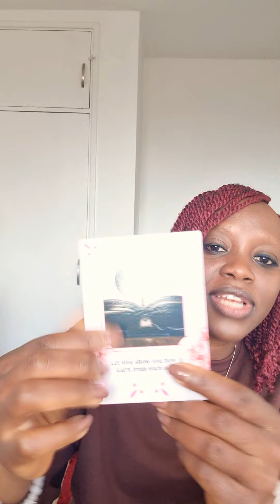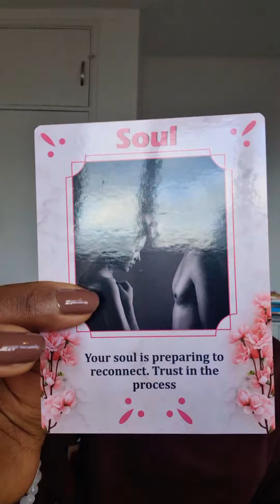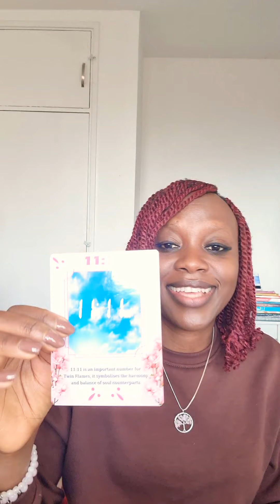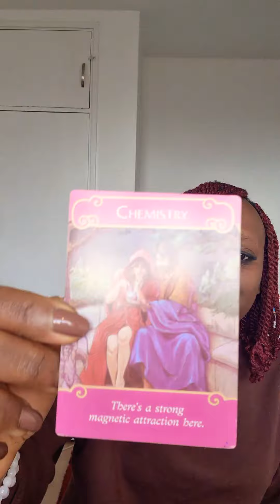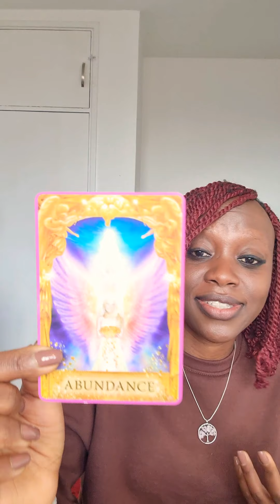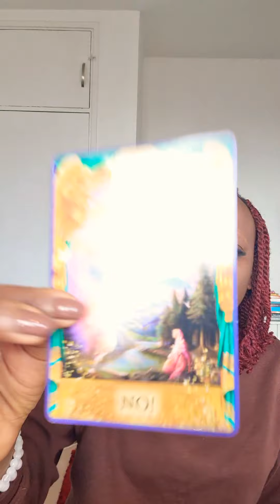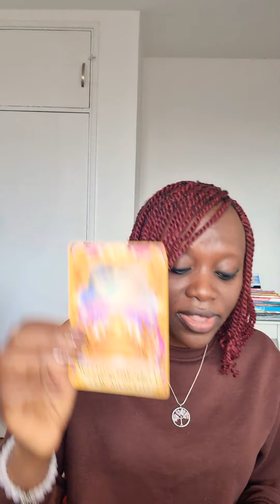TWIN FLAMES-🌹You Need to Know this about this Love🌹💗 Beautiful DM+😇Messages💛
Checking in with the Angels to see what you need to know today when it comes to Love.

Cards Used
Lover's Oracle
Soul Connections When Two Hearts Meet
Romance Angels
Angel Answers

My January blog post Twin Love, a Love like no Other